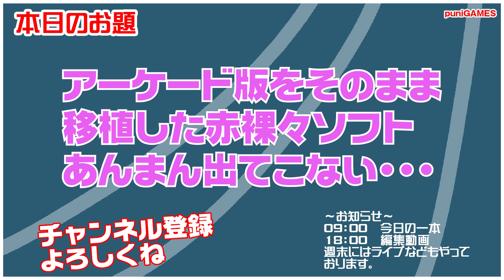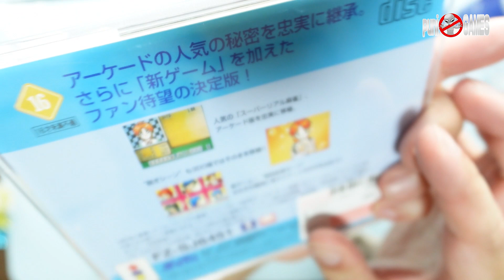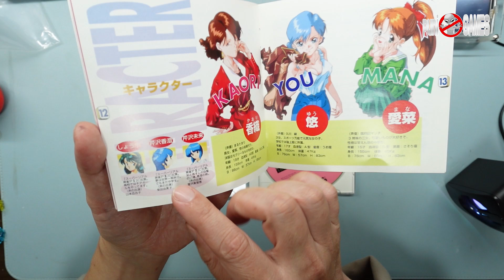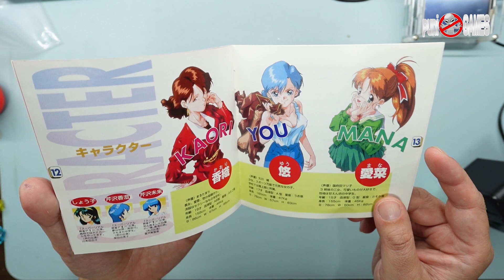【購入】あのままのシーンを移植されたあのソフトを購入！あんまんがお風呂から出てこない！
可愛いグッズを販売しております。

　09時公開動画 思い出の一本に出会えますように！攻略動画ではありません。
　18時公開動画 福袋開封・購入紹介・メンテナンス・改造・修理など

・Twitterもよろしくお願い致します。